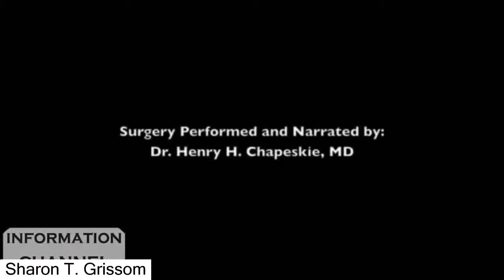Treatment video compilation 2016 | Wart Mole Skin tag removal vol 1 2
Treatment video compilation : Wart Mole #1